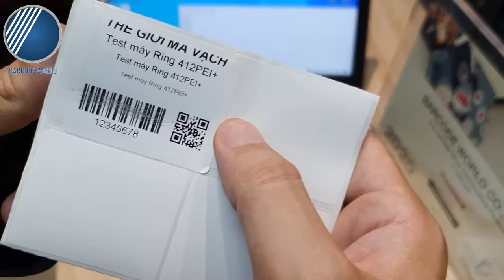REVIEW MÁY QUÉT MÃ VẠCH HONEYWELL 1250G CHÍNH HÃNG - Công ty TNHH Thế Giới Mã Vạch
💢Máy quét - đầu đọc mã vạch Honeywell 1250G là một trong những dòng thiết bị quét cầm tay 1D bán chạy nhất của thương hiệu này. Máy đã và đang được ứng dụng rộng rãi, phổ biến tại các cửa hàng, shop trong lĩnh vực bán lẻ.
✴️Qua video trên, Thế Giới Mã Vạch sẽ cùng bạn chứng kiến tận mắt vẻ ngoài của 1250G cùng khả năng quét mã vạch nhanh chóng, chính xác mà máy đem lại. Đừng bỏ lỡ bạn nhé!
👉Đặt mua ngay máy quét - đầu đọc mã vạch Honeywell 1250G hoặc khám phá thêm chi tiết tại đây